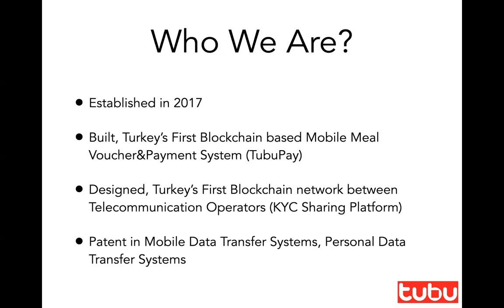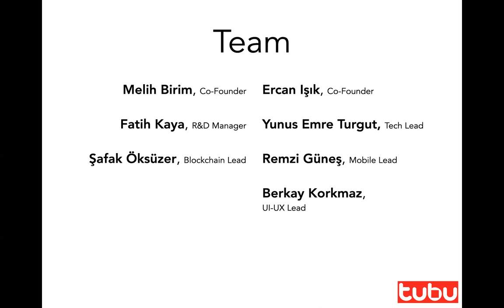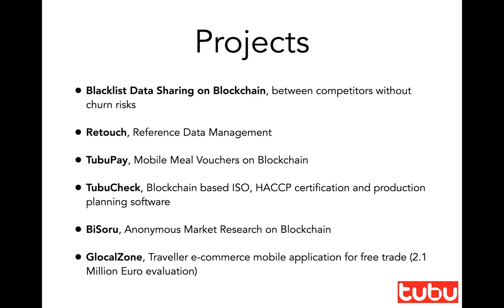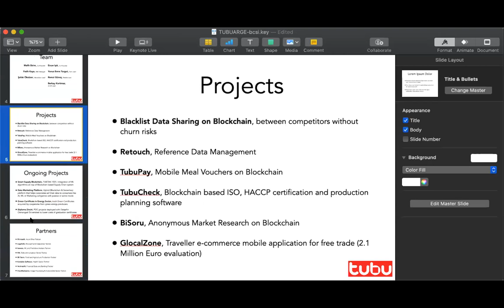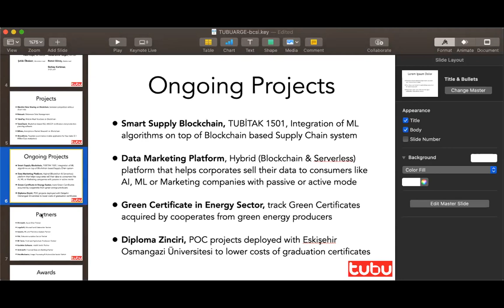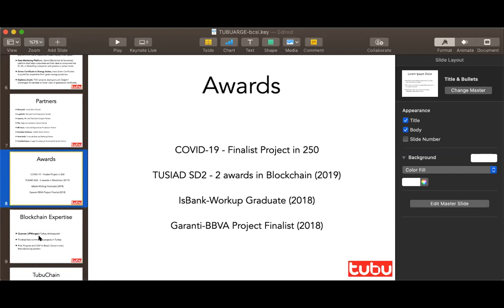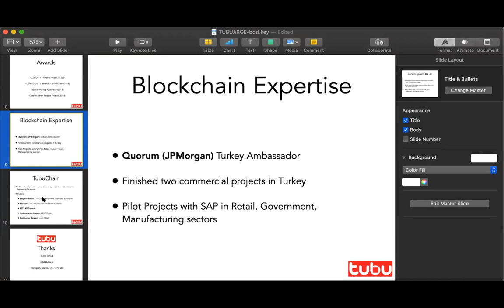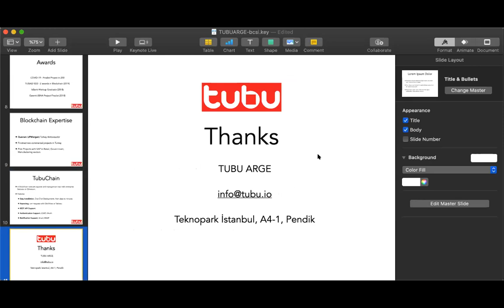BCSI-TR 2020 - Bölum 5: TUBU ArGe ve Blokzinciri Projeleri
Melih Birim, TUBU ArGe 'nin blokzinciri ekosistemi için yaptığı projelerden, yeteneklerden söz ediyor.

Not: Melih beyin internet erişimi sıkıntısı yüzünden videonun bazı kısımlarda ses sıkıntıları bulunmaktadır.